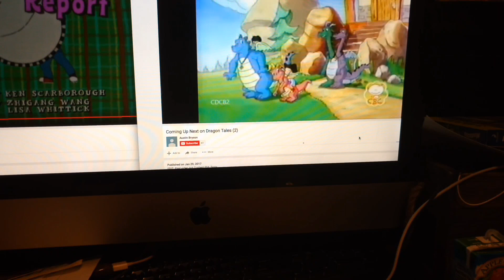Coming Up Next On Dragon Tales: Prepare According To Instructions